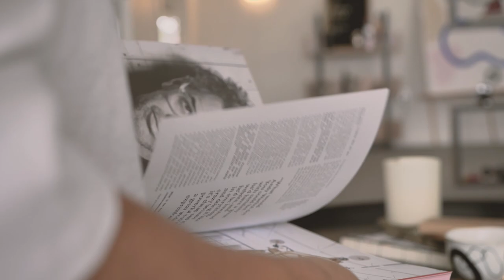Thaisa Design - Talent Ad